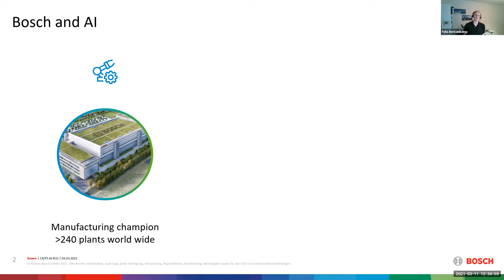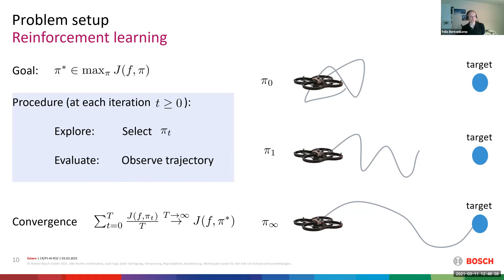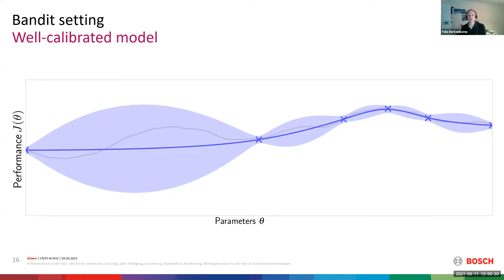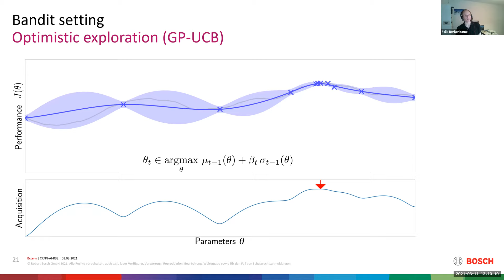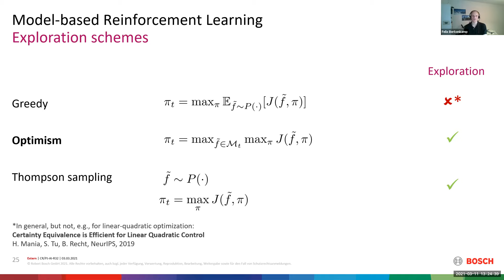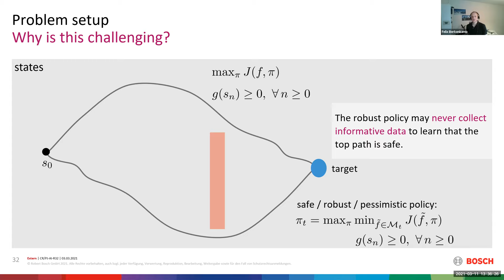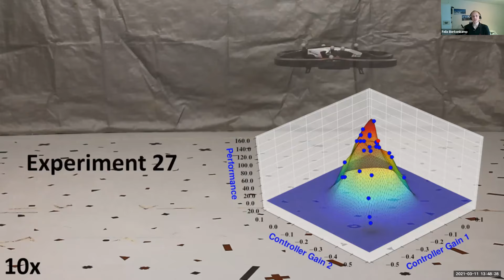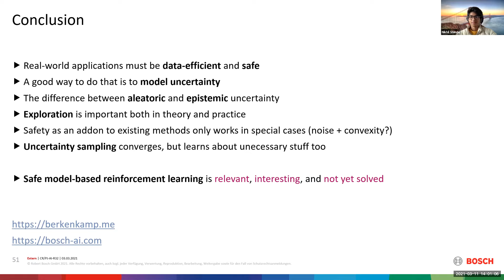Felix Berkenkamp - Exploration and Safety in Model-Based Reinforcement Learning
MAE 207 Safety for Autonomous Systems